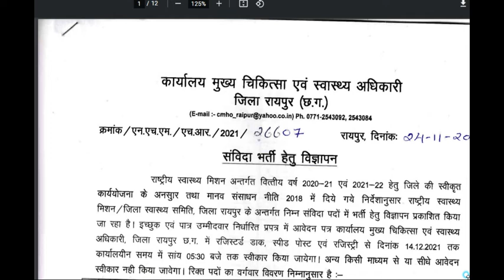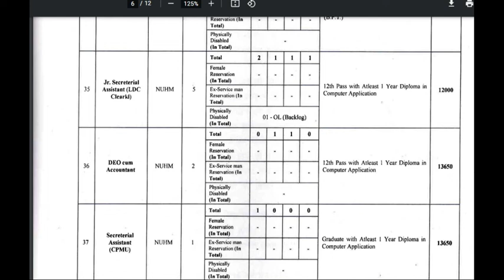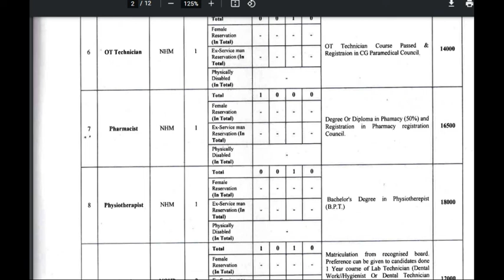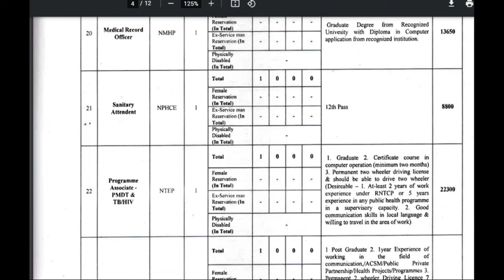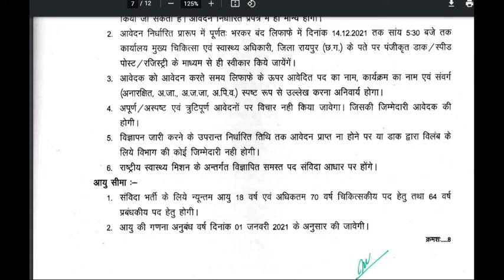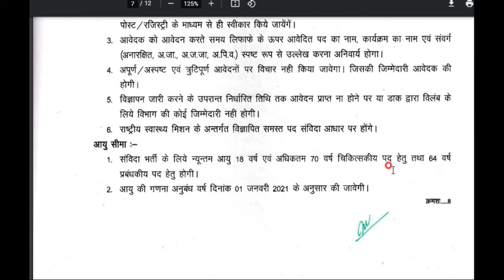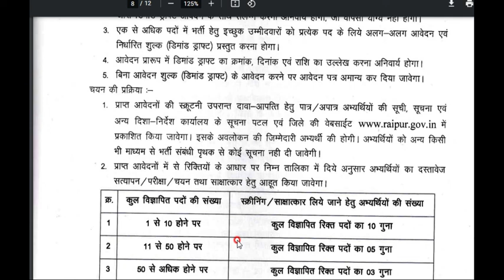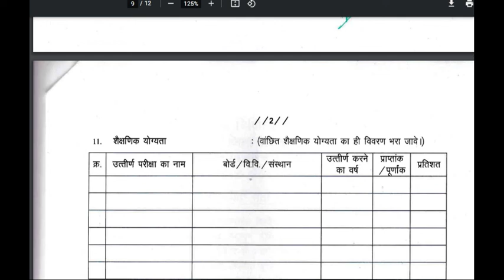Raipur Govt Jobs 2021 || CG NHM Vacancy 2021 || cg health depratment recuitment 2021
Raipur Govt Jobs 2021 || CG NHM Vacancy 2021 || cg health depratment recuitment 2021 || cg Jobs 2021 @nextrojgar

Pdf

CG government Jobs 2021
CG Health Jobs Vacancy
Cg swasht vibhag bamfhar bharti 3948 pado me bharti
Cg swasth vibhag bumfer bharti 2021
cg health department job 2021
cg staff nurse bharti 2021
cg 8th pass job
Cg job 2021
cg upcoming job
Cg me bumfhar 3839 pado par bharti 2021
Cg job vacancy 2021
CG government Jobs Vacancy 2021
Cg Rojgar Samachar
cg 10th pass job
cg 12th pass job
cg graduation pass job
cg health department 2021
chhattisgarh swasthya 2021
chhattisgarh recruitment 2021
chhattisgarh health department 2021
Cg Staff Nurse job 2021
Cg Lab Technician vacancy 2021
Cg Blood Bank Counsellor vacancy 2021
Cg House kipping Staff job requirements 2021
CG new job news 2021
Cg upcoming job 2021
Cg today job news 2021
Cg new job requirements 2021
Cg job requirements bhartiya 2021
chhattisgarh naukri
jobs cg 2021
chhattisgarh swasthya vibhag bharti 2021
cg swasthya vibhag bharti 2021
raipur job vacancy 2021
cg latest job vacancy 2021
raipur latest news today
cg medical job 2021
cg raipur job 12th pass
Health Department Bharti 2021
upcoming jobs in cg
cg_health_department_chaturth_ shreni_bharti_2021
cg_health_department_eye assistant officer_bharti_2021